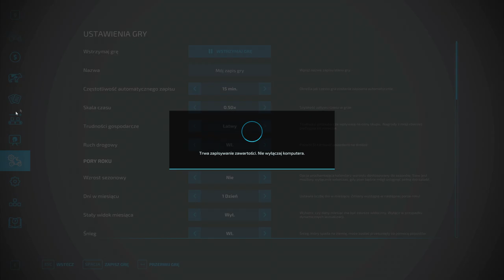Start 0 CHALLENGE (#2). Zaczynamy od zera na mapie No Mans Land. Farming Simulator 22 gameplay pl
Drugi odcinek z serii od zera do milionera na mapie No Mans Land i już kupujemy pierwszy traktor - Ursus. Czy spełni swoje zadanie?